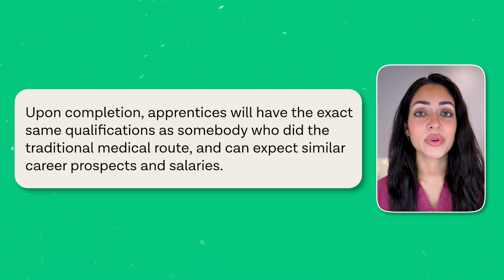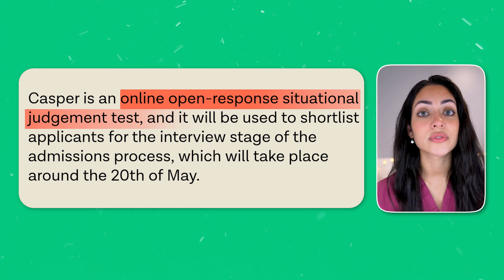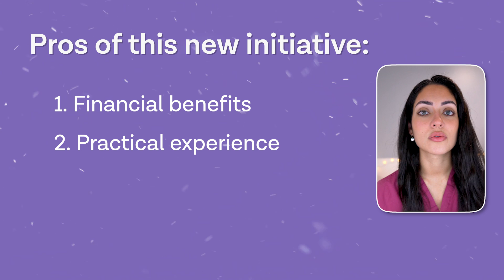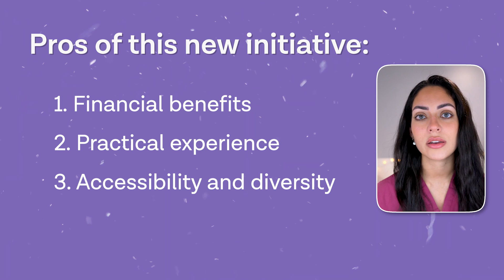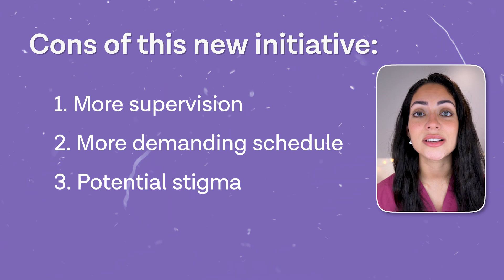Medical Doctor Degree Apprenticeship: What You Need To Know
Explore a new path to becoming a doctor with the Medical Doctor Degree Apprenticeship Programme. We dive into everything we know about the Medical Doctor Degree Apprenticeship, including what the apprenticeship programme entails and its potential impact on the future of medicine.

In this video we explore:

- What's the real deal with the apprenticeship programme, and how it aims to make becoming a doctor more accessible and diverse.

- Eligibility, application process, and what those five years will look like.

- The pros and cons of the Medical Doctor Degree Apprenticeship Programme

👨‍🏫 INDIVIDUAL COACHING: If you'd like to find out about our interview crash course, you can apply